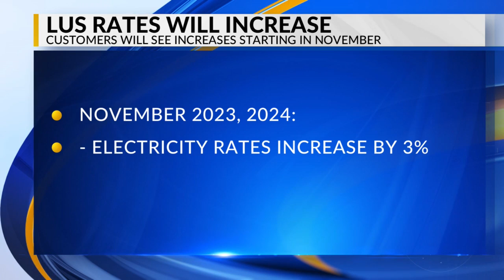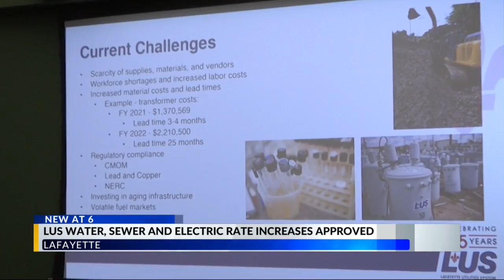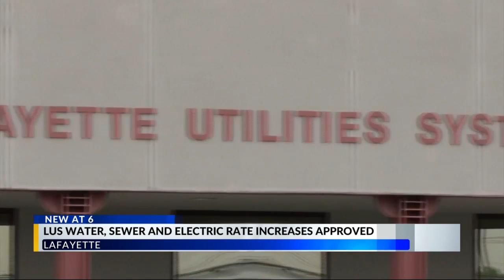LUS water, sewer, and electric rate increases approved